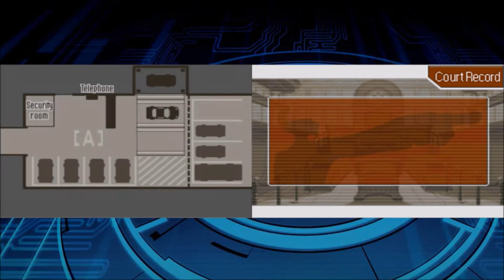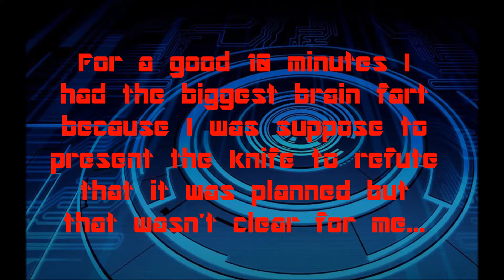Let's Play Phoenix Wright Ace Attorney Part 17: A Grudge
The biggest brain fart I'd plus the first time I screwed up the case oh boy  let the panic begin.
Music: Legend Of Dragoon Menu Theme, Legend Of Dragoon Uneasy State Theme